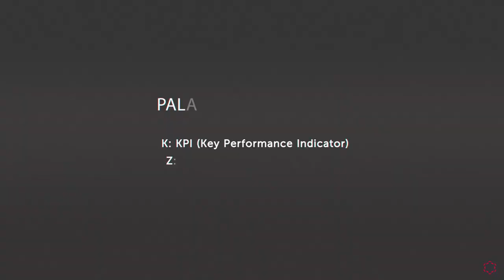¿Cuánto sabes de marketing digital?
¿Cuánto sabes de marketing digital? Te retamos a que juegues con nosotros para que compruebes que, aunque apasionante y divertido, esto también es complejo y requiere de una gran especialización.

¿Quieres ser un profesional del marketing digital?
En la Universidad Isabel I te enseñamos a estudiar las tendencias y los hábitos de consumo dentro del mercado, implementar planes de marketing online, diseñar y optimizar tácticas para cada canal de comunicación y también a analizar y gestionar datos con herramientas del marketing digital.